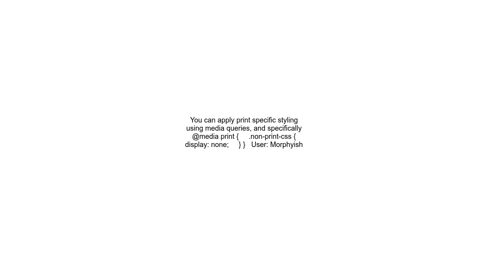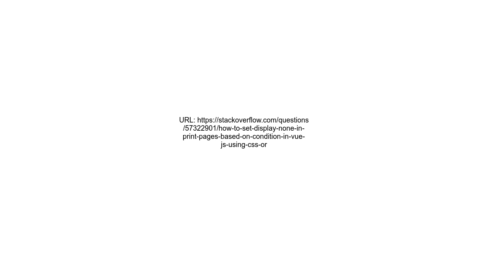how to Set display none in print pages based on condition in vue js using css or js